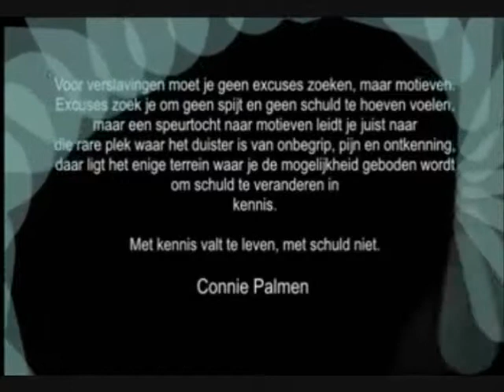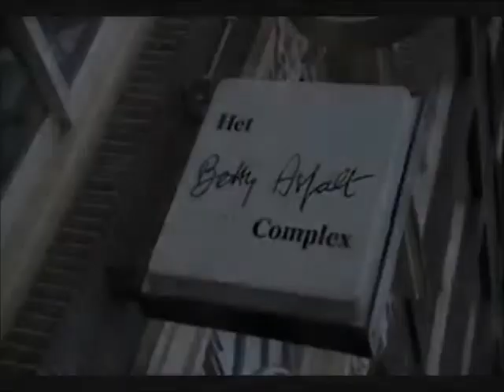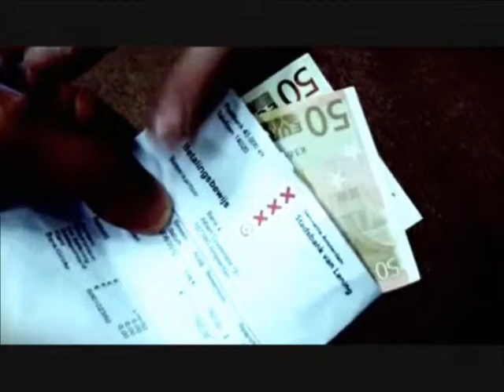Will Hawkins trailer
De inspirator van de Will Hawkins Foundation was Willy, een begenadigd muzikant die de aanzet gaf tot een muzikale scholentour met The Stoneds, een band die hun muzikale talenten koppelden aan een boodschap voor de jeugd. 2009 - heden